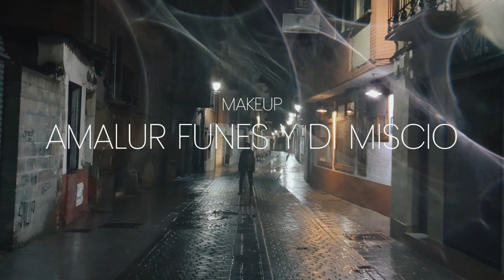Jay Hudson - Blue Monster (Music Video) THESEEKNESS Chapter 2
Directed and edited by MAISON HUDSON
Starring/Makeup -  Amalur Funes y Di Miscio
Music / Lyrics - @babyjayhudson

I wrote this song in 2021, like almost all the songs that are part of "THE SEEKNESS", while the pandemic was keeping us locked up at home and I was dealing with a depression that almost destroyed me completely.
My "Blue Monster" at the time was the pain, the fear... the physical representation of that depression. An invisible monster that followed me everywhere, that was always present.
Years have passed, and I've realized that we each have our own particular blue monster.
That's why this song is important to me: it's not about me. It's about you. About them. About anyone who has been in a situation like this. About anyone who faces their monsters on a daily basis.
"Blue Monster" is my story, but it could be yours.
We need to put the focus on mental health. We need to talk about pain, sadness, depression...
We need to fight that blue monster, and eat it before it eats us.